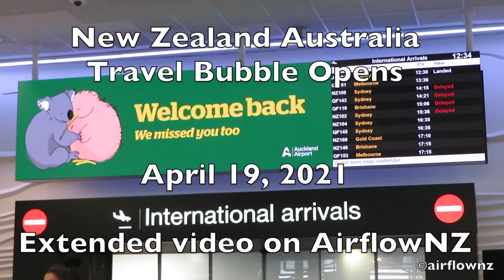Auckland International Airport opens Travel Bubble between Australia & New Zealand - 2021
AUCKLAND NEW ZEALAND April 19, 2021. Today it became possible to fly between New Zealand and Australia without the mandatory 14 day quarantine in a managed facility.